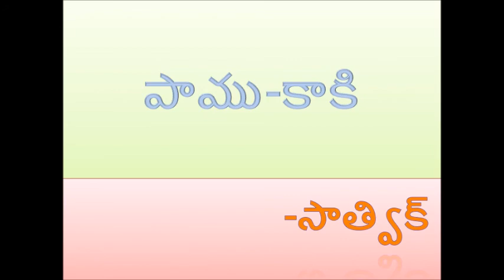Snake and The Crow / తెలివైన కాకి - కథల ప్రపంచం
This story is narrated by little boy Satwik who is 7years old studying Third class